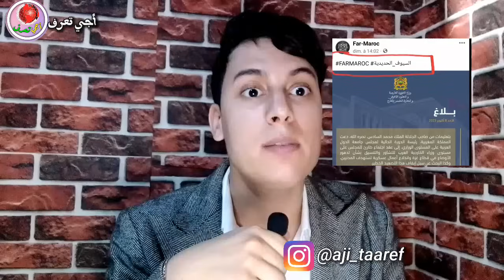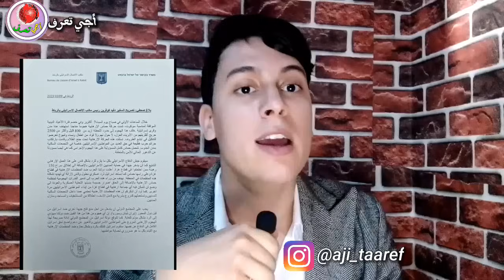صادم🔥عزيز غالي "الملك يدعم اسرائيل سرا " و اسرائيل دارت لينا أكبر قالب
الفيديو يوضح تصريح عزيز غالي بخصوص طوفان الأقصى و القضية الفلسطينية و اسرائيل كما يوضح احتجاجات مغربية ضد الاحتلال الصهيوني لا تنسوا دعمنا بلايك .